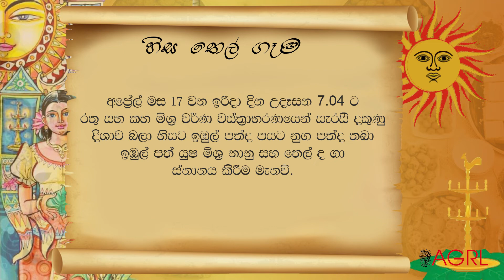Sinhala Tamil Awurudu 2022 | 2022 සිංහල අවුරුදු නැකැත් සීට්ටුව | Sinhala Hindu New Year nakath litha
Happy
Sinhala and Tamil
New Year!

Hear’s Wishing this
New Year Illuminates your life with
Lots of Happiness & Success!!!

0:00​ Intro
0:06 නව සඳ බැලීම
0:14 පරණ අවුරුද්ද සඳහා ස්නානය
0:22 අලුත් අවුරුදු උදාව
0:32 පුණ්‍ය කාලය
0:52 ආහාර පිසීම
1:07 වැඩ ඇල්ලීම, ගනුදෙනු කිරීම හා ආහාර අනුභවය
1:17 හිසතෙල් ගෑම
1:24 රැකී රක්ෂා සඳහා පිටත්ව යාම

Sri Lankan blinds supplier since 1996.
Established in the year 1999 as Millennium Decorative Materials Pvt Ltd and later in 2015 re-branded and relaunched corporate identity as AG Resource Lanka Pvt Ltd in order to serve in diversified Sectors.

AGRL is sourcing the best products from reliable international manufacturers to offer at competitive pricing. Currently our product range spreads over Flooring , Window Blinds, Wall Decor and Glass decor.Widely recognized as a highly professional company focusing on customer service and innovative approach.
Our team ensures to provide complete installation, operational training to our dealers and clients, also undertake after sales service and onsite support to meet customer specific requirements.Our Main Stores facility and the Blinds workshop is located at No. 74 Old Kottawa Road, Nugegoda for centralized distribution and easy access to our valued clients.